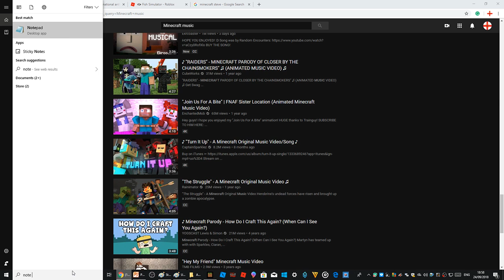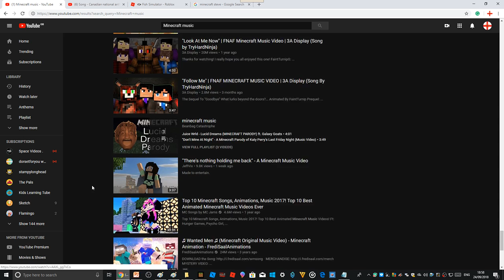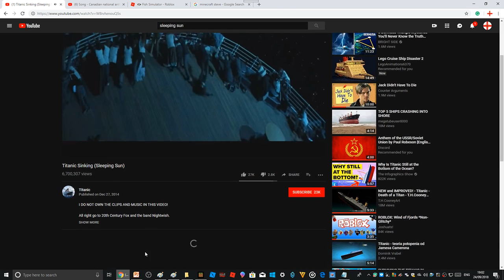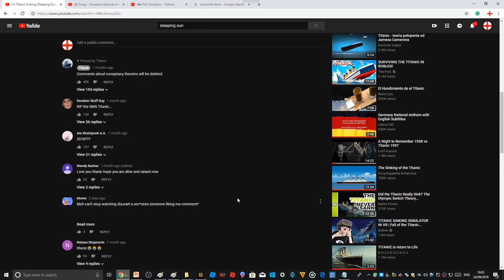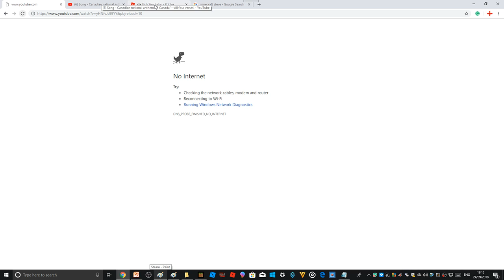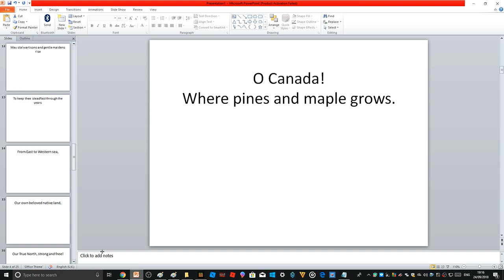Minecraft-Touring my minecraft world i made...